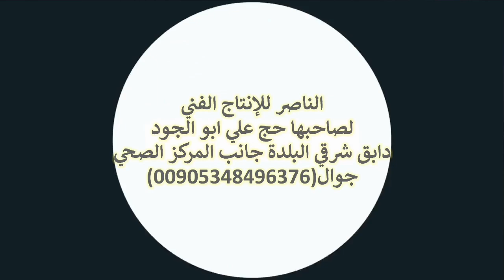حفل زفاف عمر مصطفى شغال افراح اهالي اكدة الجزء الاول